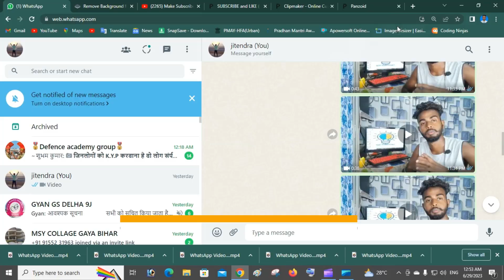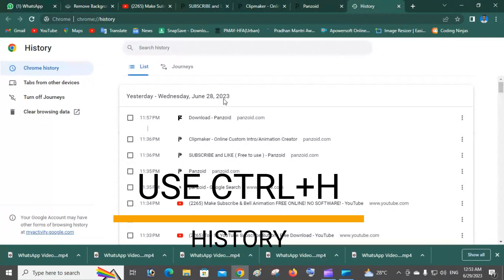important shortcut key // 10 useful shortcut key ।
Apne computer me screenshot kaise le !!

hii friends welcome to my you tube channel

1.how to fast computer// How to fast windows 11// apne computer ko Fast kaise kare

3.How to change background quickly.

hii friends.

my new you tube channel web technology me apka welcome hai।

plz plz